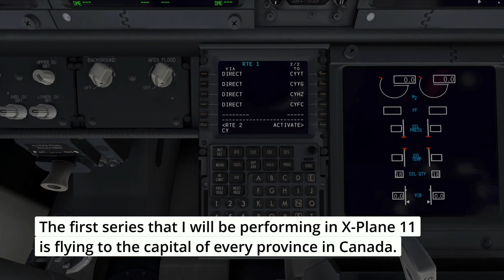Channel Update 2023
Hello viewer, in this video I am introducing a brand new series to the channel. I have not uploaded for a long time and would like to return to making videos. The first video in this series will be uploaded this coming Friday and I can't guarantee the second video will be released in a week or less.